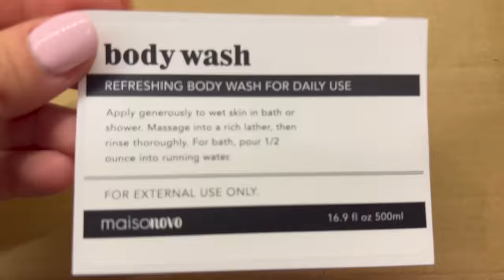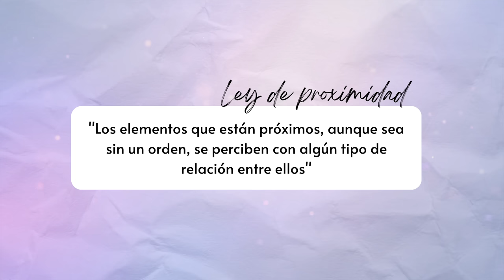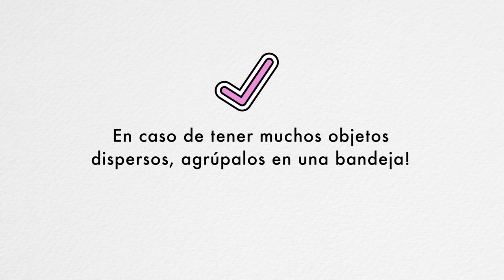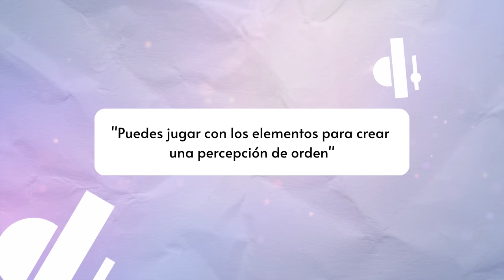10 IDEAS PARA ORGANIZAR TU CASA 😱 Decoración Lujosa y Elegante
En este video te enseñaré 10 trucos y cosas para organizar tu hogar! Son productos que van a ayudar a que tu casa se vea mas elegante, acogedora, y espectacular; y así disfrutar tu hogar y vivir mucho mas relajado. Haremos que tu hogar se vea de lujo, moderno y con estilo!

Bienvenidos a mi canal, mi nombre es Zahira Cury Arquitecta y diseñadora de iluminación, fundadora de D.Signers.

Estructura para especias
Estructura para tazas
Estructura para copas
Envases para especias
Etiquetas reusables
Dispensador de Jabón
Zafacon cocina
Zapatera: Ikea / Nombre del producto: Murvel

** 🚫 GUÍA GRATUITA DE ERRORES DE DISEÑO INTERIOR Y CÓMO SOLUCIONARLOS

**APLICACIONES QUE USO:
PRUEBA DE 30 DIAS GRATIS DE CANVA:

*CONSIGUE UN AUDIOLIBRO GRATIS!

⏱   Tópicos:
00:00 - Introducción
00:34 - Estructura multinivel
02:33 - Dsipensadores de jabon
05:45 - Contenedores de vidrio
07:29 - Bandejas
10:39 - Estructura para tazas
12:02 - Estructura para copas
13:35 - Etiquetas
15:14 - Perchas de calidad
17:13 - Canastas
18:25 - Zapateras